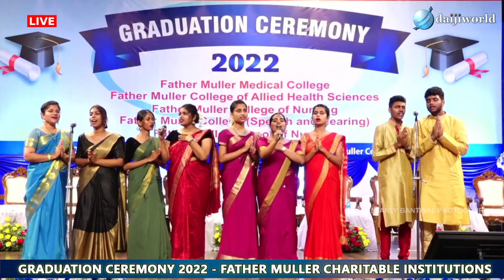Graduation Ceremony 2022 - Father Muller Charitable Institutions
Father Muller Medical College
       Father Muller college of Allied Health Sciences
       Father Muller College of Nursing
       Fr. Muller College (Speech and Hearing)
       Fr. Muller School of Nursing